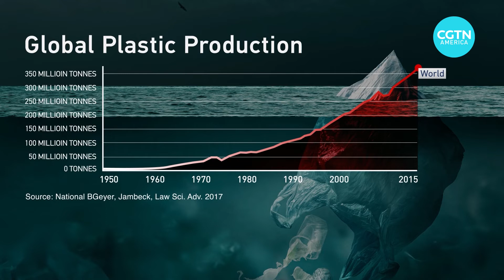Microplastics and human health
Two separate studies from earlier this year revealed for the first time that microplastics were found in the bloodstream and lungs of living humans. Rising amount of plastic waste has raised concerns about its potential impacts on human health.